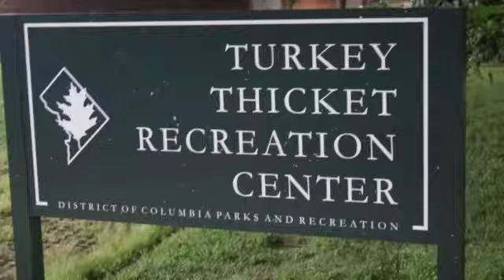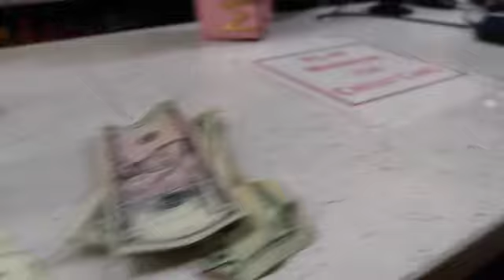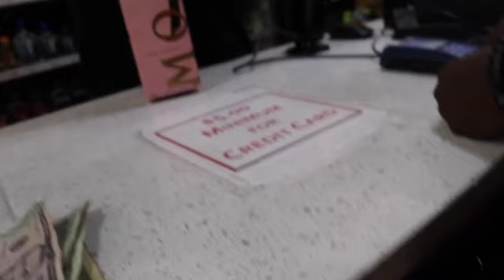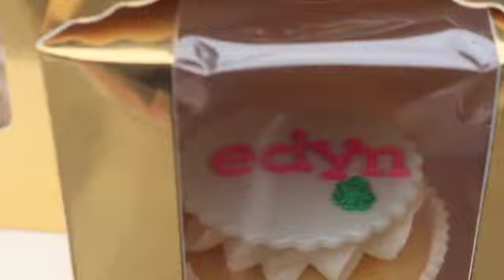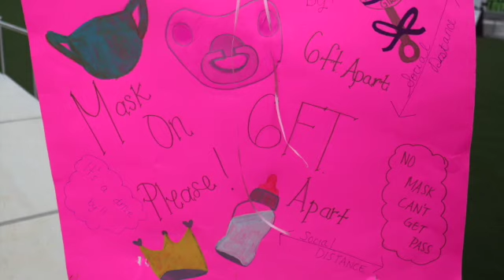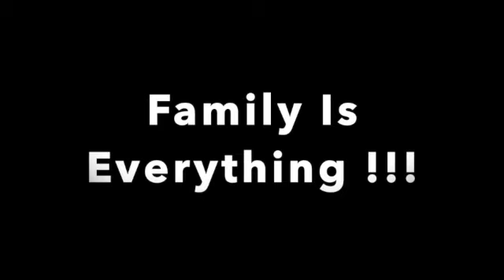Hood Series: Episode 6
This video is about Hood Series: Episode 6